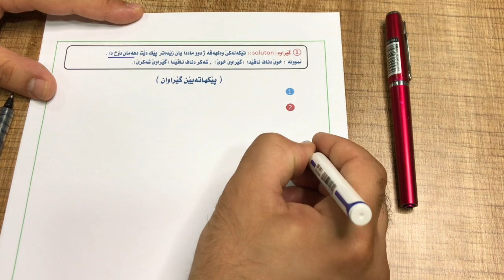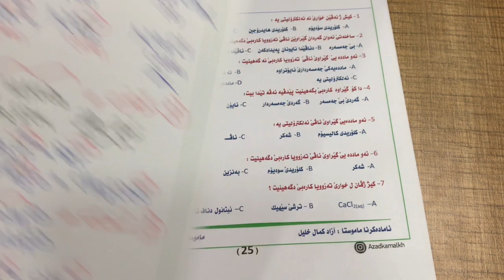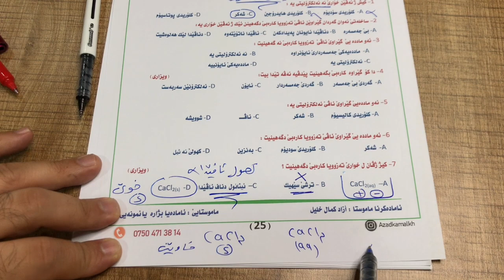وانێت کیمیایێ ژ بو پولا ١٢ زانستی (١)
شروڤەکرنا وانێت بابەتێ كیمیایێ
ژ بوو پولا دوازدێ زانستی  (١٢)
ب باشترین شێوە بەرهەمێ ستافێ

 ئارێز ئاواکینگ
دەرهێنان شڤان ئارێز
دوبلێر " سنور ئورەماری

مافێ بەلافکرنێ پاراستیە ژ بوو
کومپانیا ئارێز دهوک kro

Google |Shvanarez